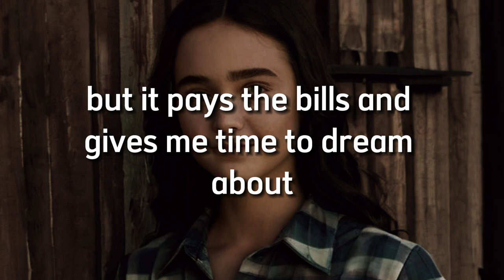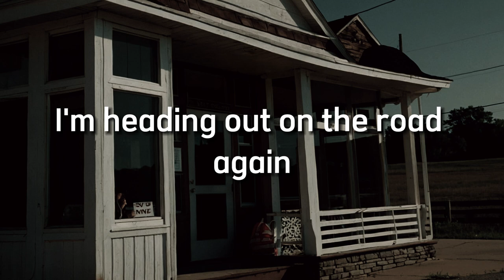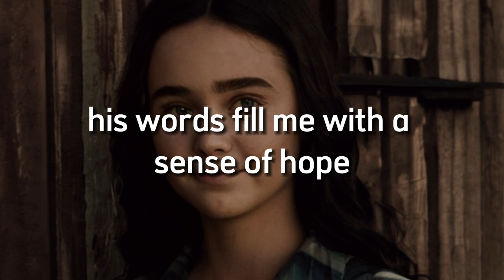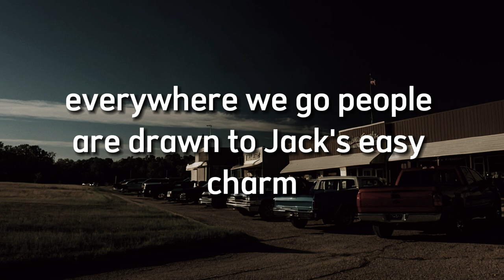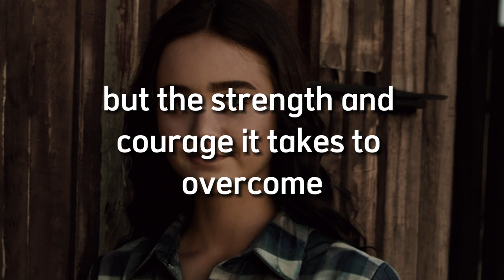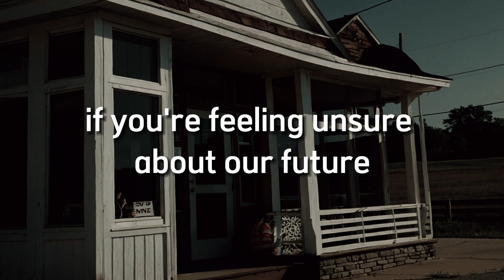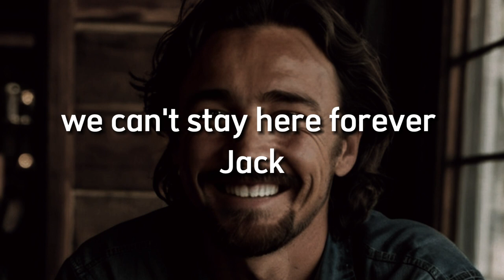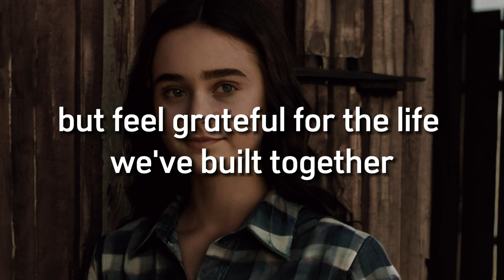Learn English through Story 🔥 Wanderlust 🔥 English Story | English Story For Listening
Listening to this video you can learn English in  days.Learn English Through story is a great way to improve your English.We Daily upload such a short English story, to get an amazing story  you can subscribe to our channel.Thank you for your support. "The Table, the Donkey and the Stick"